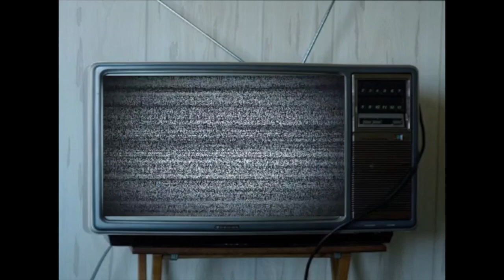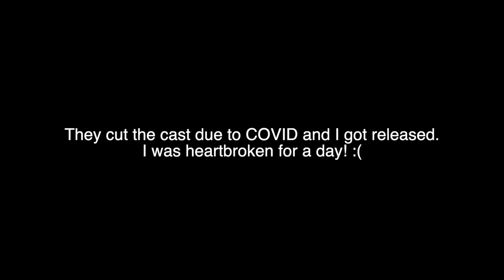A DAY IN THE LIFE OF A MODEL: NIKE PHOTO SHOOT, KIM K's DOCTOR & $20,000 CASTING | James Kweisi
Hey friends and family!

I hope y'all are feeling amazing! This week I took you all along with me to all my model things. I had a few casting this week, shot for Nike, Mackage, and booked a $20,000 job!!!

About James Kweisi:

My name is James Kweisi and I'm a dancer, model, and actor living in LA. Here on my channel I have a wide range of videos from comedy, lifestyle vlogs, dance videos, behind the scenes of the modeling world, and more! I hope you join the family and my journey!

Week In the Life of a Model: SHOOTING FOR NIKE, KIM K's DOCTOR & BOOKED A $20,000 JOB